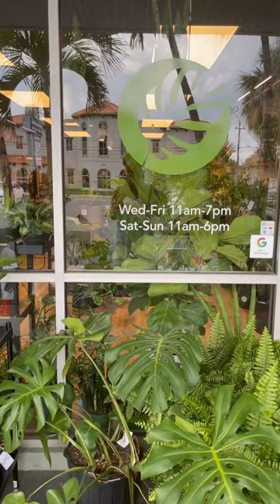Yes, you need another plant 🪴 | Plant Shopping Vlog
Get dressed, we’re going plant shopping! Today we’re visiting The Plant Store in Tampa, FL. If you’re watching this, let me know what green babies you’re picking up on your next trip to the nursery! 🌱